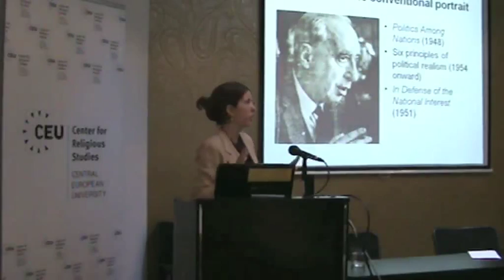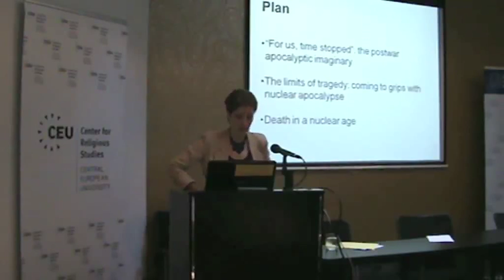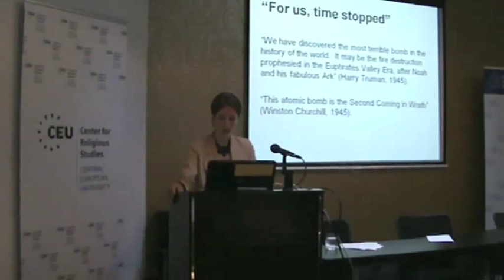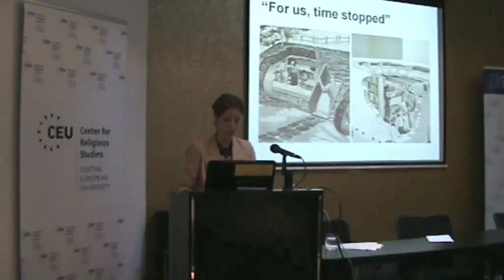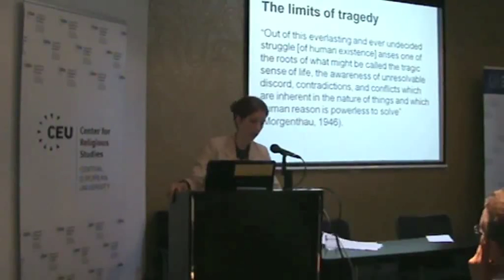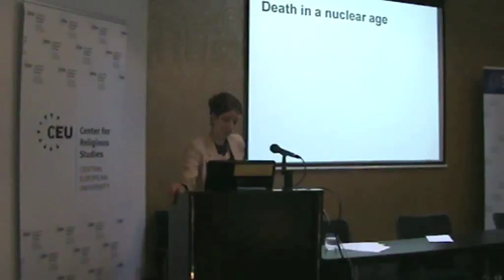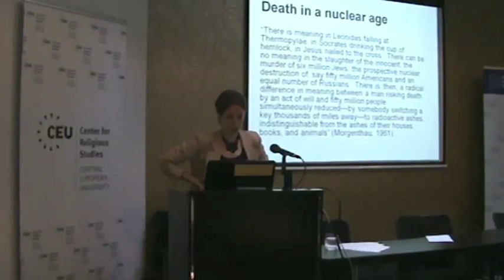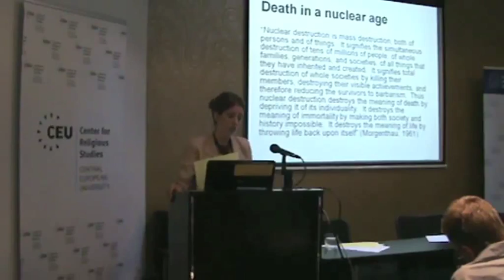Hans Morgenthau and the Cold War Apocalyptic Imaginary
July 24, 2013 SUN Public Lecture Series
Speaker: Alison McQueen (Stanford University)
Subject: Hans Morgenthau and the Cold War Apocalyptic Imaginary